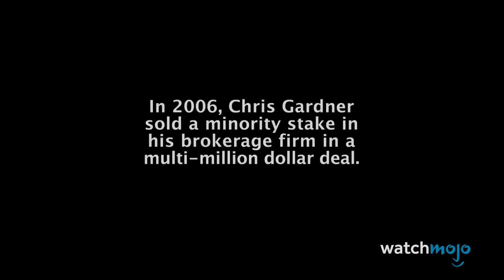Top 10 Movie Cameos That Were The Real Person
Does that character look familiar to you? For this list, we’ll be looking at the times films based on factual events featured one or more people that were actually part of the real life story. Our countdown includes “Zodiac”, "The Disaster Artist", “The Wolf of Wall Street”, and more! Which of these cameos stood out the most? Tell us about your favorite in the comments below.